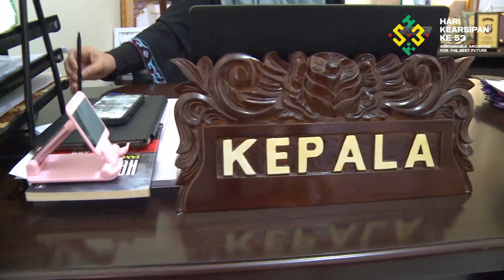Ucapan Selamat Hari Kearsipan dari kepala Perwakilan BKKBN Provinsi Aceh